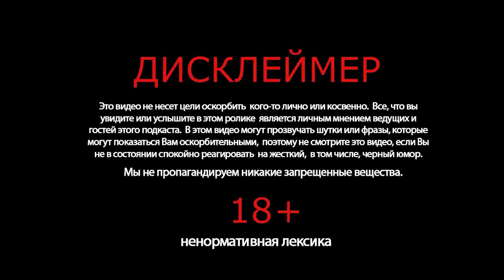Сергей Орлов про учителей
Отрывок выпуска от 29 дек. 2019 г.
Сергей Орлов - стендап комик, восходящая звезда комедии и мюзиклов по всему миру, в гостях у Фидель Подкастро.